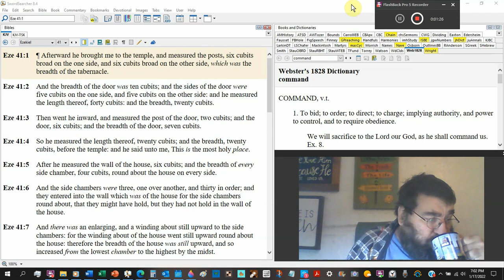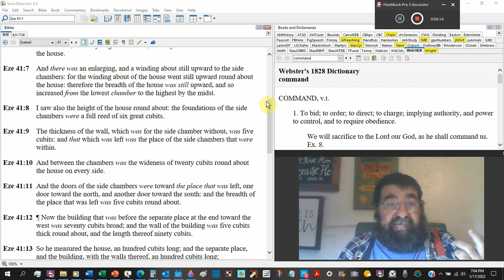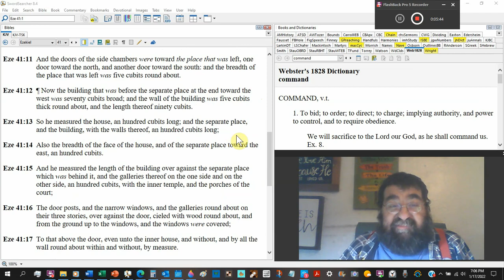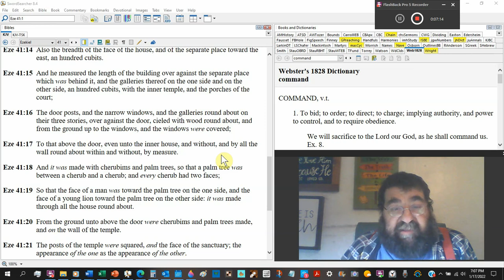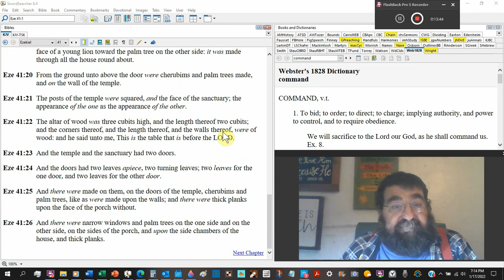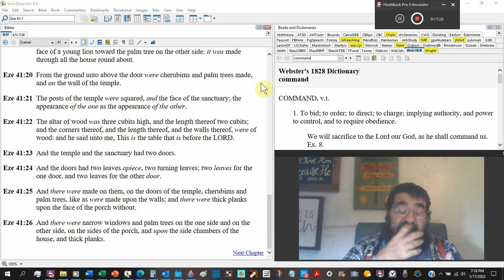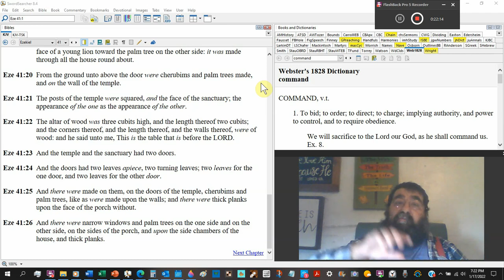He Brought Me To The Temple Ezekiel 41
Further description of the future temple.